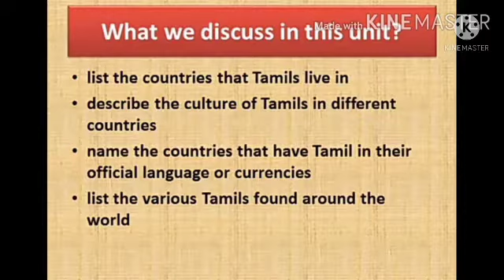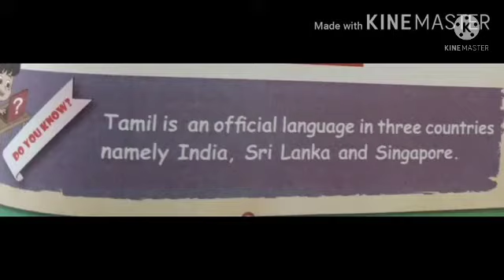term 3 social science lesson 1 Tamils around the world part 1